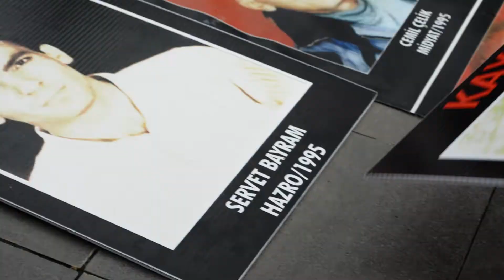Pañuelos Para La Historia - Scarves for History - TRAILER